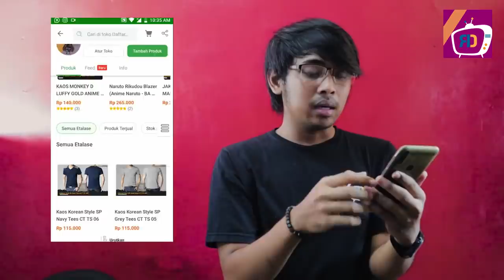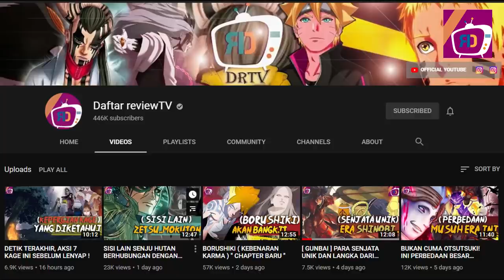SEJARAH KLAN AKIMICHI DAN HUBUNGANYA DENGAN SARUTOBI ?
Semula Kisah akimichi yang pertama dimulai dari bawahan Tobirama senju. Jauh dimana dunia shinobi penuh akan konflik, tobirama memiliki 6 anggota terpercayanya, salah satu diantara mereka bernama Akimichi torifu. Ia adalah seorang pengguna berubahan bentuk tubuh raksasa, dan kami pikir salah satu orang Pertama yang membentuk akimichi, nah dalam dunia shinobi, Klan akimichi ini ternyata juga berhubungan dengan 1 klan sebagai pembimbingnya, serta 1 shinobi yang gugur dalam pertempuran shinobi ketiga, Akimichi setelah era berlanjut ia menjadikan trio solid pasangan terbaik kedua didesa konohagakure. Ini cerita tentang kisah klan akimichi